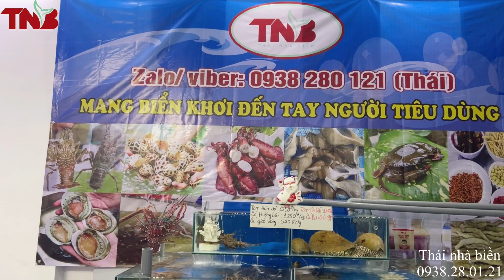Ba và anh Hai vào Sài Gòn mang Tôm Tích Vằn siêu To , Tôm hùm đỏ siêu ngon| ăn Thịt luộc Mắm nêm TNB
Chúc cả nha xem video vui ve nhe
Xin chào tất cả mọi người, mình là Thái được ra đời tại  LÀNG CHÀI PHƯỚC THỂ thuộc Tỉnh Bình Thuận.
Kênh mình làm về Cuộc sống hàng ngày, Ẩm thực, Du lịch , review ,.. mong mọi người yêu Quý Thái tặng Like và Đăng ký theo dõi Kênh Thái nhé .
Video nhiều sơ sót mong mọi người- Quý Anh Chị Cô Chú góp ý kiến để em ra các Video hay hơn và hoàn chỉnh hơn ạ.
Cảm ơn
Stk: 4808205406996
Ngân hàng Aribank chi nhánh Gia Định
Tên: Nguyễn Thị Thái
Fanpage: Facebook